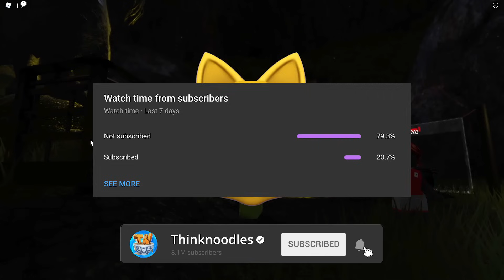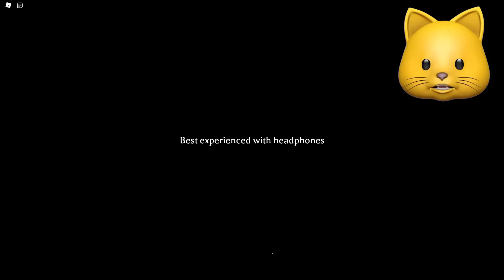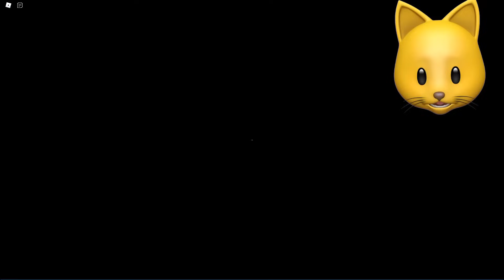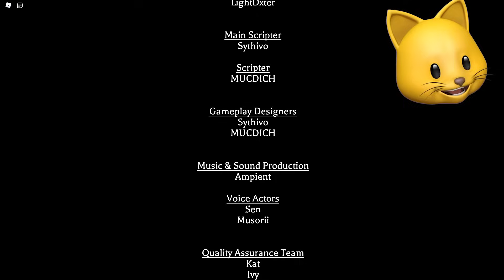ROBLOX THE MIMIC BOOK 2..